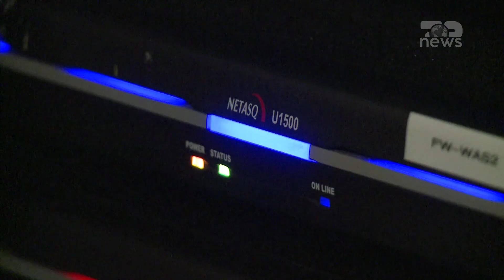Top News/ Koreja e Veriut vjedh sekretet ushtarake / Paralajmëron SHBA: Fushatë globale e Penianit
Hakerë të mbështetur nga Koreja e Veriut kanë ndërmarrë një fushatë globale spiunazhi kibernetik për të vjedhur sekrete ushtarake për të mbështetur programit e armëve bërthamore të Phenianit, thanë në një deklaratë të përbashkët Shtetet e Bashkuara, Britania e Madhe dhe Koreja e Jugut. Ekspertët e sigurisë kibernetike i quajnë hakerët e mbështetur nga Koreja e Veriut "Anadriel" ose "APT45"
Paralajmërimi u bë nga Byroja Federale e Hetimit (FBI), Agjencia e Sigurisë Kombëtare (NSA) dhe agjencitë kibernetike nga SHBA-ja, nga Qendra Kombëtare e Sigurisë Kibernetike e Mbretërisë së Bashkuar (NCSC) dhe Shërbimi Informativ Kombëtar i Koresë së Jugut (NIS). Hakerët e mbështetur nga Koreja e Veriut kanë vënë në shënjestër ose kanë depërtuar në sistemet kompjuterike të një numri të madh kompanish që punojnë në fushën e mbrojtjes ose të inxhinierisë, ndër ta edhe prodhues tankesh, nëndetësesh, anijesh luftarake, avionësh luftarakë, raketash dhe prodhues sistemesh për radarë. Andariel konsiderohet si krah i agjencisë së spiunazhit të Phenianit. Në paralajmërimin e agjencive nga Shtetet e Bashkuara, Britania e Madhe dhe Koreja e Jugut thuhet se ato besojnë se grupi dhe teknikat kibernetike vazhdojnë të përbëjnë kërcënim për sektorë të ndryshëm të industrisë në mbarë botën, pra jo vetëm në këto tri vende, por edhe në Japoni apo Indi.
Sipas FBI-së Andarieli ka përdorur pika të dobta të softuerëve për të filluar sulme kibernetike duke përdorur malëare dhe phishing, për të hyrë në banka të dhënash dhe mbledhur informacione sekrete. FBI u bëri thirrje kompanive të përfshira në sektorët e mbrojtjes, të hapësirës ajrore, të energjisë bërthamore dhe të inxhinierisë "të qëndrojnë vigjilente për mbrojtjen e rrjeteve të tyre nga operacionet kibernetike të sponsorizuara nga Koreja e Veriut". FBI njoftoi edhe se Andariel ishte përpjekur të merrte informacione si specifikime dhe projekt-skica për proceset e përpunimit dhe të pasurimin të uraniumit, si dhe për raketa dhe sisteme të mbrojtjes prej raketave.

Pamje: AFP